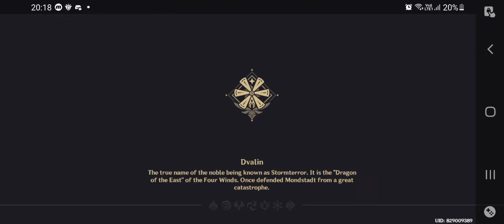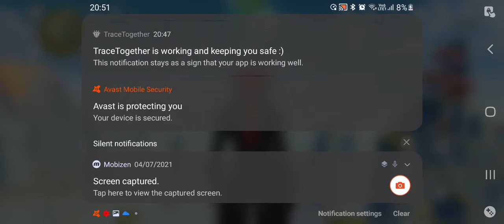The 3 trouce domains in Genshin Impact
genshin impact

Challenge criteria:
~No going to the statue of the seven until bosses are defeated.

~No using any healing food

~Reviving food can only be used 3 tines at max

       -used 2  reviving food at azdaha